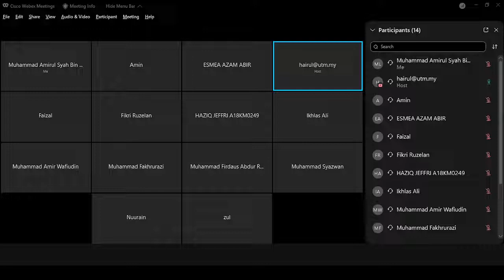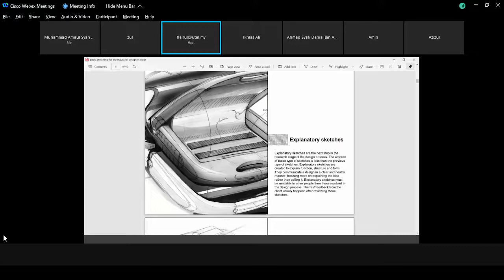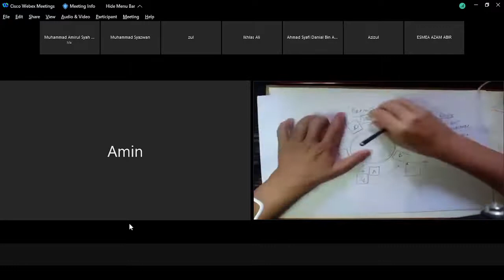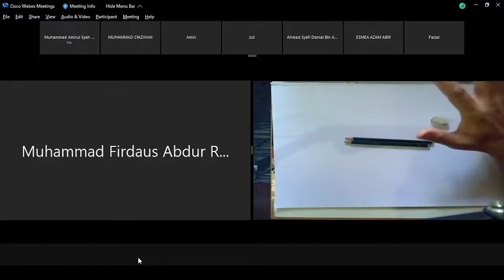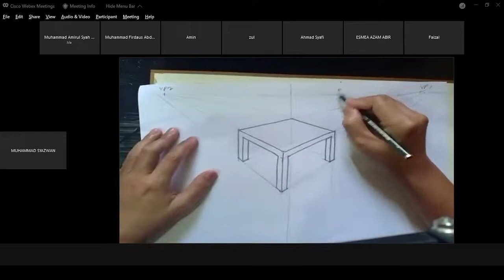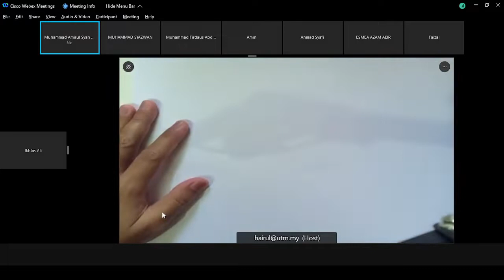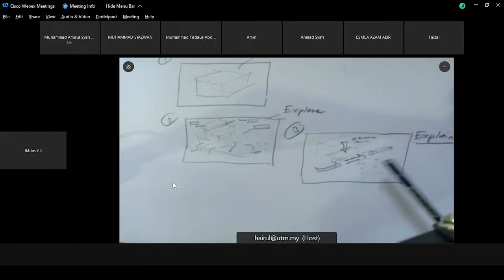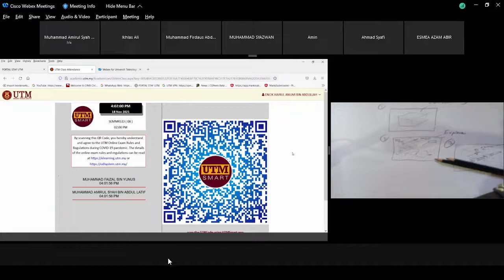Brainstorming session and concept sketching in engineering design process.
This video explains brainstorming session and concept sketching in engineering design process.